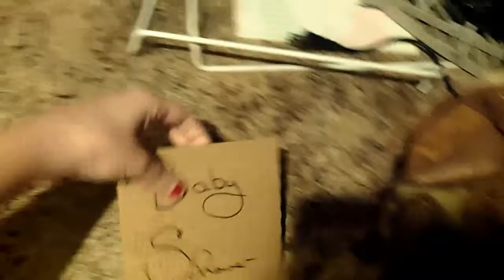Cleaning Up After Eating ALL The Food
What do you guys like to do on rainy days? I like to eat! Lol